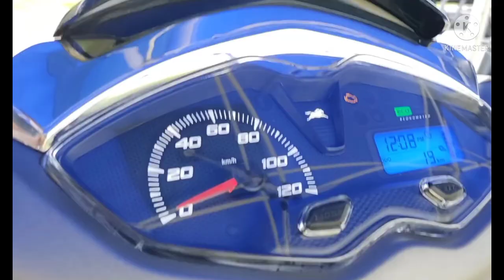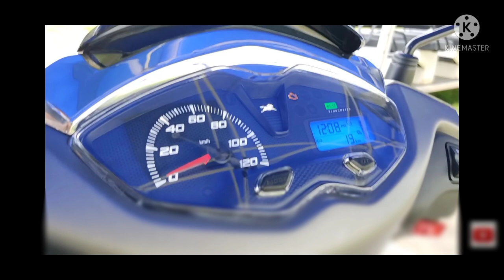NEW TVS JUPITER 125 2021MODEL IN MATT GREY EDITION 👍👍👍